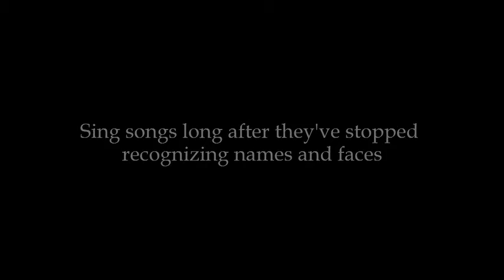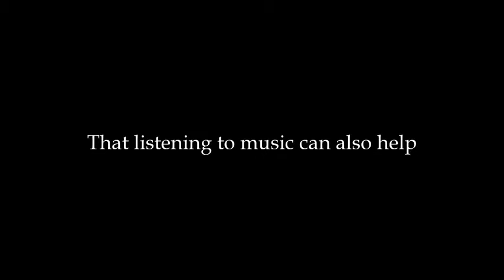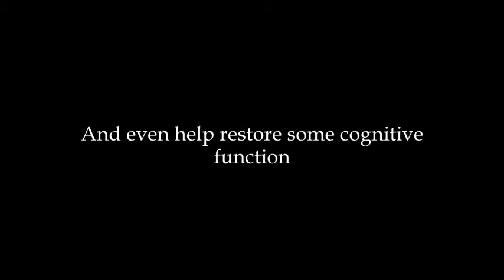Just Think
Awareness to Alzheimer's Disease